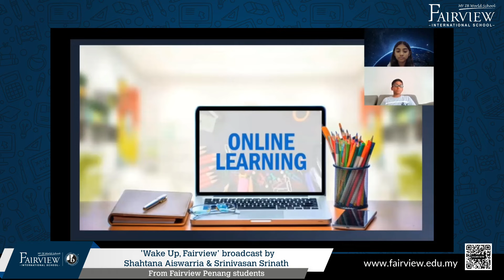'Wake Up, Fairview!' Broadcast - Prisoner of Modern World 'Addiction to Modern Devices'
Are we prisoners of the modern world?

Listen to Student Council members of Fairview Penang - Shahtana Aiswarria Jothy Saravana Kumar (M2) and Srinivasan Srinath (M1) as they talk about today's real-world problem: youngsters who are addicted to their devices, in this episode of 'Wake Up, Fairview!' broadcast.